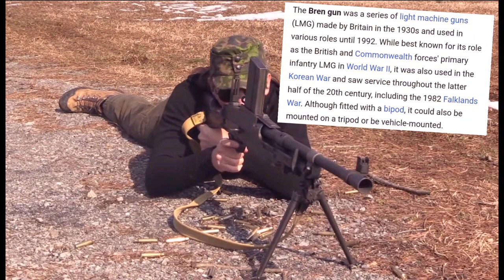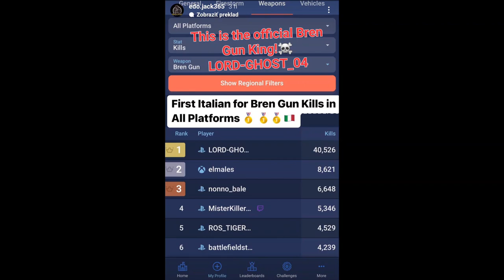Battlefield 5: Bren Gun (Weapons Guide)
Battlefield V : Weapons Guide

No Commentary Gaming (Playstation 5 in 4K)
Battlefield content creator without annoying commentary!🎮☠️
Check it out and leave a like👍

Every day I add Full Gameplay instead of livestreams and 3 times a week I add a short clip of Top Plays.

My Platoon⚔️ - Front Line Soldiers☠️TEAM FLS!🔥

Battlefield5, BattlefieldV, Battlefield gameplay, Battlefield 5 gameplay, Assault gameplay, Medic gameplay, Support gameplay, Recon gameplay